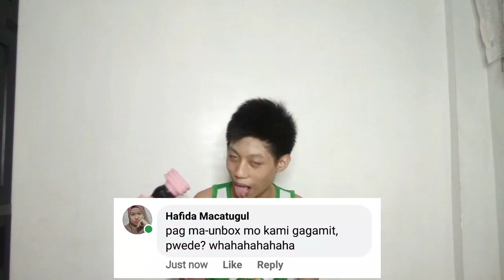UNBOXING BLACKPINK LIGHTSICK! VERSION 1[ORIGINAL] | John Ivan Golfeo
✅Vlog Title: UNBOXING MY BLACKPINK LIGHTSICK! VERSION 1[ORIGINAL]  | John Ivan Golfeo

📌COMING SOON: ttps://youtu.be/Yo67-tv8sH8